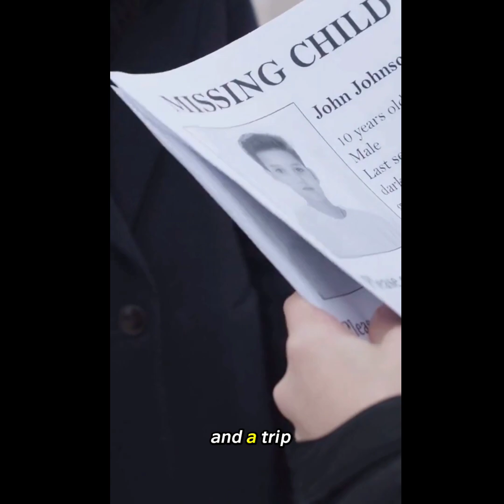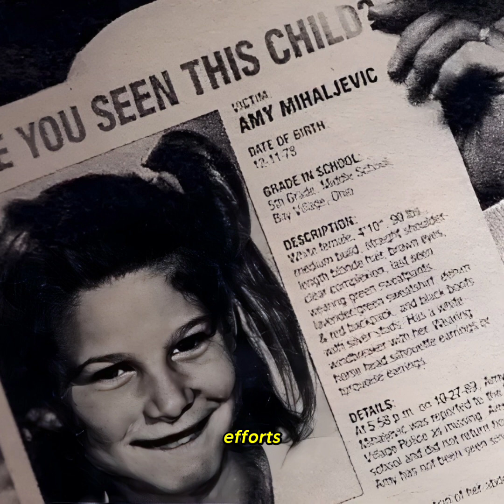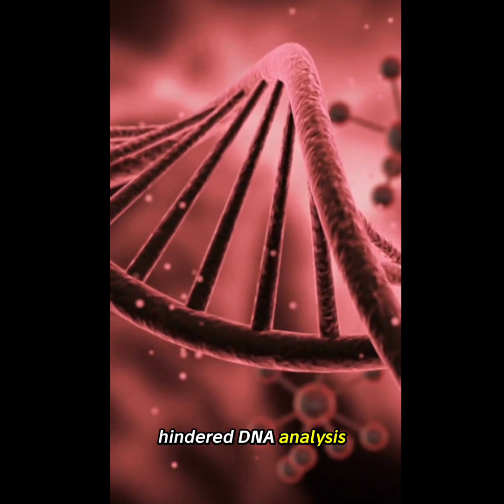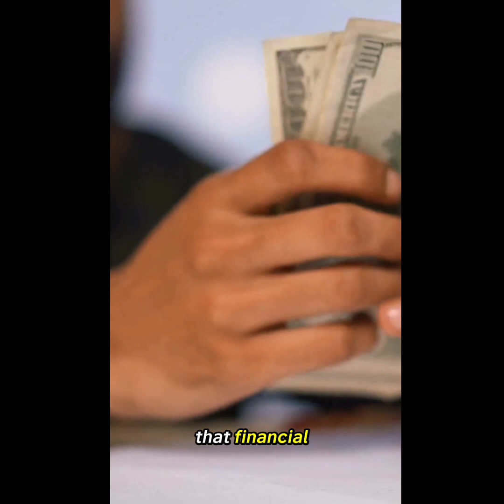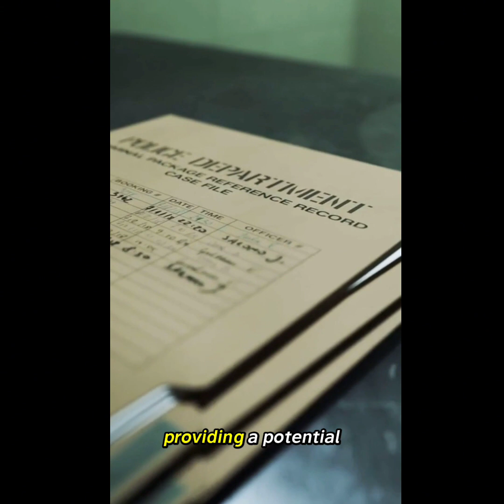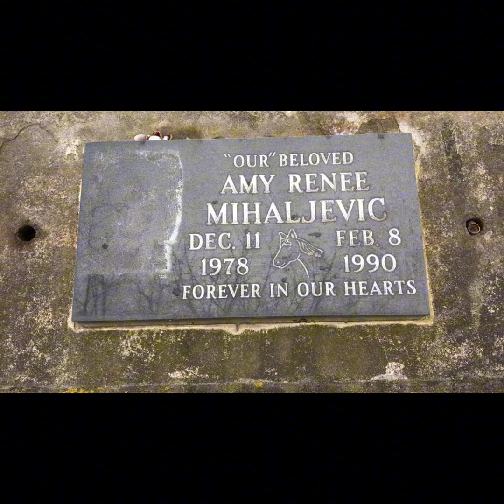The Unsolved Murder Of Amy Mihaljevic? | Documentary | Law and Crime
Description:
"Vanishing Innocence: The Amy Mihaljevic Mystery" is a compelling and meticulously researched documentary that unravels the haunting and tragic disappearance of Amy Renee Mihaljevic. This gripping four-part documentary, totaling 2000 words, takes viewers on an emotional journey through the life, disappearance, and the relentless pursuit of justice for young Amy.

Part 1: "Amy's World - A Childhood in Bay Village" (500 Words)
In the first segment, we delve into Amy's early life, beginning with her birth in Little Rock, Arkansas, and her family's move to Bay Village, Ohio. Through vivid storytelling, viewers get to know Amy as a bright, outgoing, and nature-loving child who adored horses. Her intelligence and her close-knit family are highlighted, painting a picture of innocence and small-town charm.

Part 2: "A Fateful Day - The Disappearance" (500 Words)
The second part of the documentary sets the stage for the chilling events of October 27, 1989. We explore the ordinary day in Amy's life, her school routine, and the foreboding visit of a police officer discussing "Stranger Danger." The deceptive phone call from a mysterious man, choir audition lies, and Amy's journey to the Village Square shopping center create an atmosphere of suspense. This part climaxes with the harrowing moment when Amy vanishes, leaving her family and the community in shock.

Part 3: "The Community's Response and the Investigation" (Continued) (500 Words)
Part three delves into the community's response to Amy's disappearance. The massive search operation, the unity of neighbors and strangers, and the discovery of the mysterious phone call pattern create a sense of collective urgency. Viewers witness the frustration of the police as they grapple with conflicting witness accounts and two different sketches of the suspect. The devastating discovery of Amy's lifeless body and the gruesome details of her murder leave a lasting impact.

Part 4: "Continuing Investigation and Emerging Leads" (500 Words)
The final segment of this documentary explores the long and arduous investigation that followed Amy's murder. Viewers learn about the emergence of new leads, such as the similar phone calls to other girls, the importance of the Lake Erie Nature and Science Center, and the challenges posed by the Freedom of Information Act. The documentary concludes with a glimmer of hope in the form of a potential breakthrough involving Dean Runkle, shedding light on the relentless pursuit of justice and closure for Amy's family.

"Vanishing Innocence: The Amy Mihaljevic Mystery" is a poignant and haunting documentary that skillfully weaves together interviews, archival footage, and expert analysis. It not only chronicles the heartbreaking loss of a young girl's life but also showcases the resilience of a community determined to bring her justice. This documentary will engage viewers from start to finish, leaving them with a profound understanding of a tragedy that continues to haunt Bay Village and all those touched by Amy's story.

Inspired By EWU Crime Storytime

Cold case
Law and crime network
That chapter
amy mihaljevic documentary
amy mihaljevic suspects
podcast
true crime
true crime cases
true crime channel
unsolved mysteries
unsolved mystery